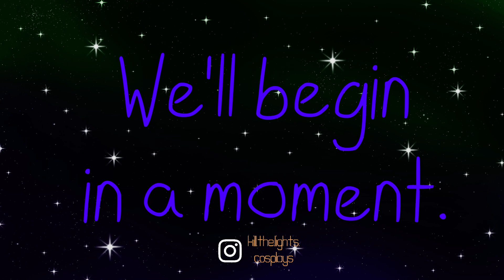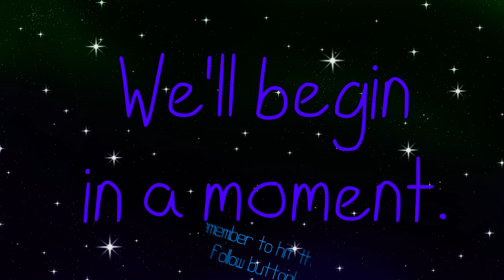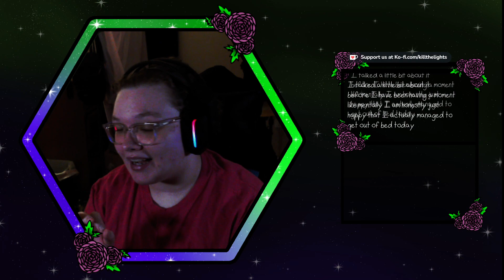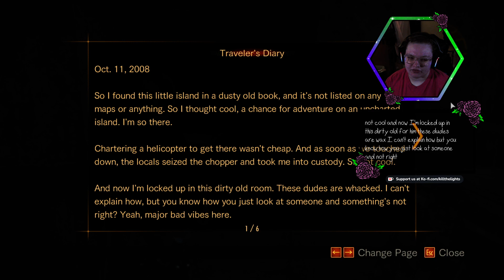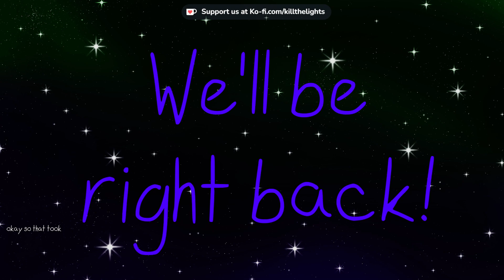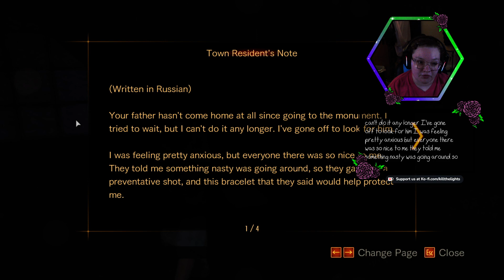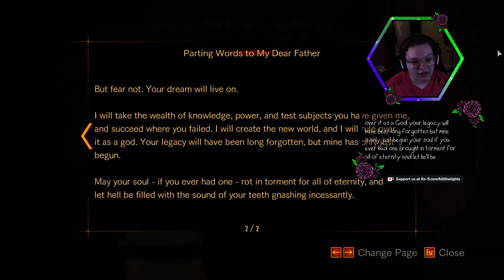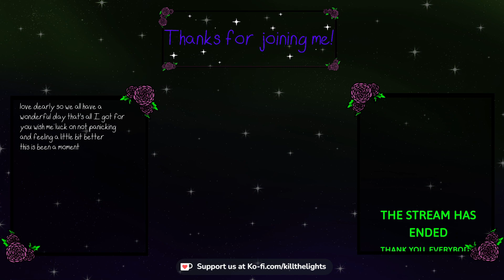Archived Stream: Resident Evil: Revelations 2 | Part 2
Longplay of Resident Evil Revelations 2.